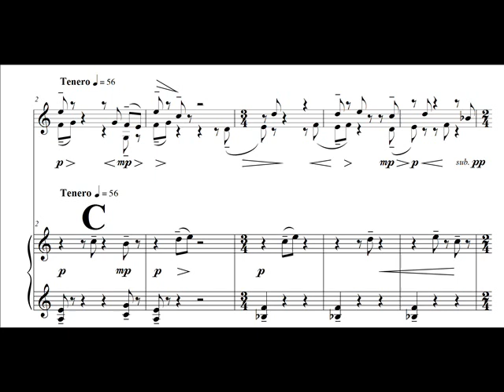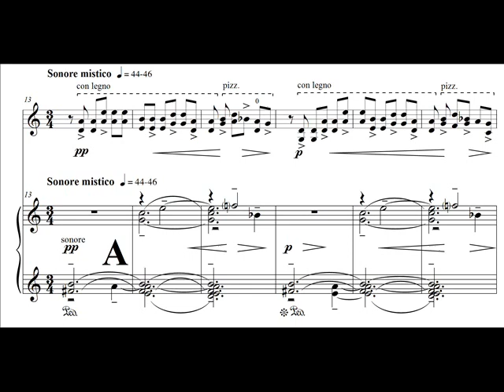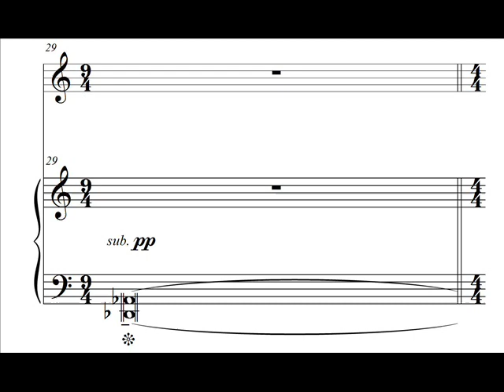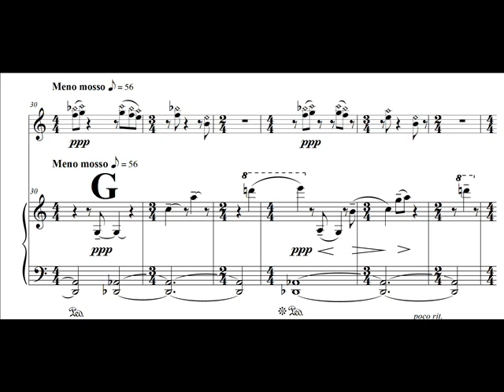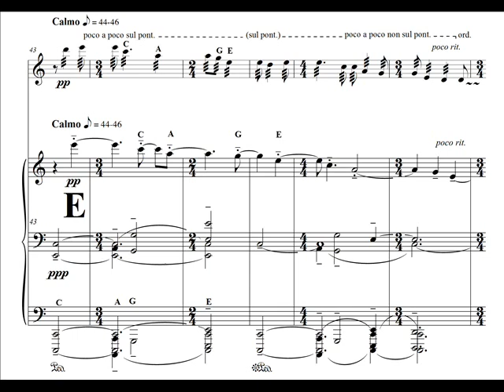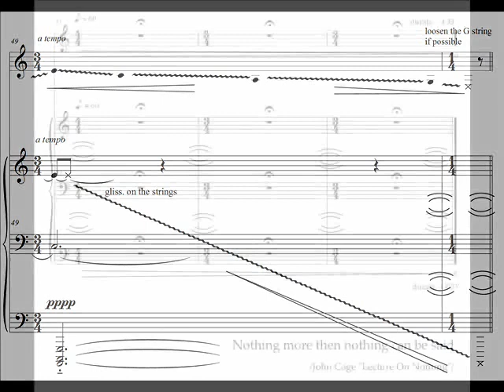Vitaly Vyshynsky. CAGE. Meditation on strings and beyond them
Vitaly Vyshynsky
CAGE.
Meditation on strings and beyond them.

Perf.: Orest Smovzh (violin)    Natalia Vyshynska (piano)